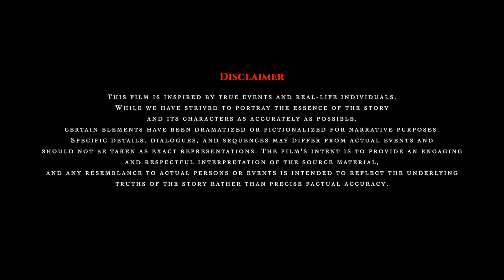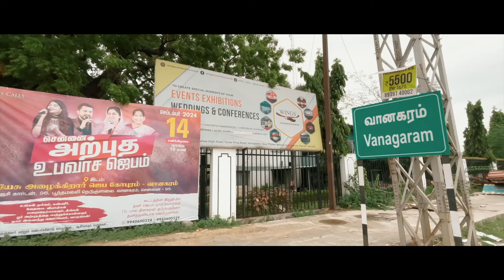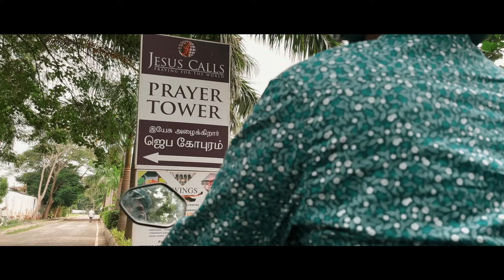மதுபான மாயக்கண்ணன் | Tamil Christian short film | Madhubana Mayakannan | Jesus Calls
18 வருடமாக மதுபானத்திற்கு அடிமையாகியிருந்த மாயக்கண்ணன் என்பவர் ஒரே நாளில் விடுதலை பெற்ற அற்புத சாட்சி முழுமையாக காணுங்கள் உங்கள் வாழ்க்கையும் ஒரே நொடியில் மாறும்..